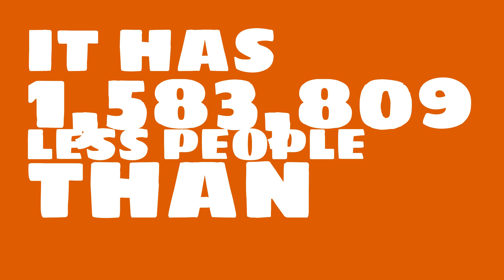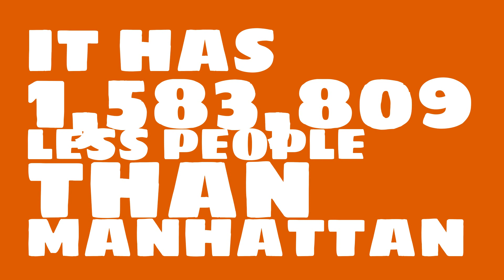How many people live in Eden Prairie, MN?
What is the population of Eden Prairie, MN? How does the size of Eden Prairie, MN compare to other cities?